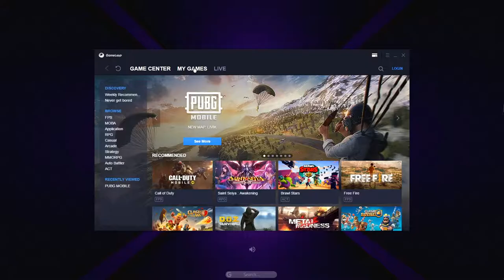Gameloop Rendering Problem Fix in PUBG (EASY METHOD) 100% WORKING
Simple way to solve pubgmobile rendering issue in pubgemulator
PC Specification:

CPU: Ryzen 5 2600x
GPU: RTX 2060
RAM: 16 GB G Skill Trident Z Neo 3000Mhz
Monitor: Dell S2216h 60Hz
Keyboard/Mouse: Gamdias Ares|M1
Headphone: Fantech HG15